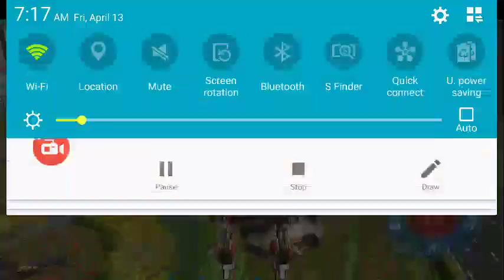War Robots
7BWANY, Android, Haechi